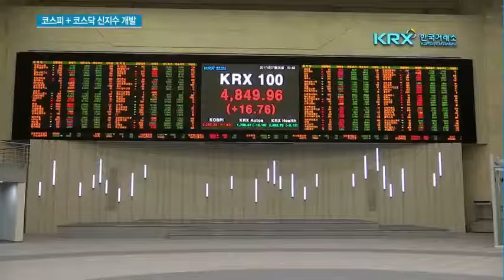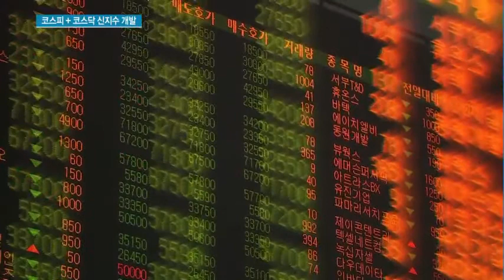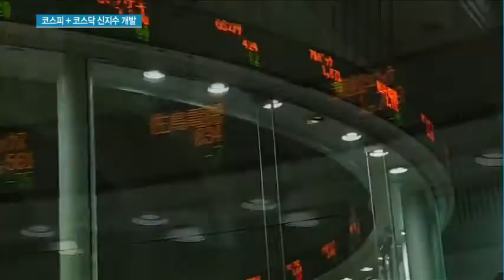거래소, 코스피+코스닥 300개 이상 담은 신지수 개발 검토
11/16 MTN 투데이

요즘 정부가 코스닥 살리기에 초점을 맞추고 있는데요. 이에
{ 코스피·코스닥 300종목 이상 담은 신지수 개발 }거래소는 코스닥 비중을 크게 높인 지수를 최대한 빨리 내놓겠다는 계획입니다. 연기금 등 기관투자자의 코스닥 투자가 확대되는 묘안이 될 수 있을까요? 김예람 기자가 보도합니다.